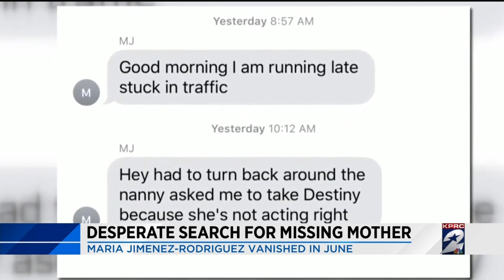Desperate search for missing mother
It’s been over a month now since a North East Houston woman vanished under mysterious circumstances. Maria Jiminez-Rodriguez still has not been found and her family is asking for the public’s help.